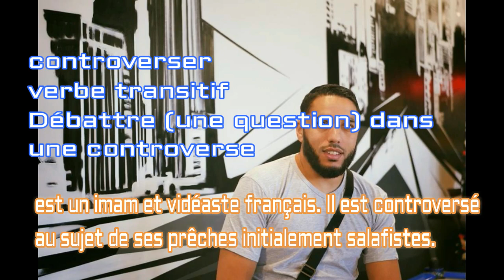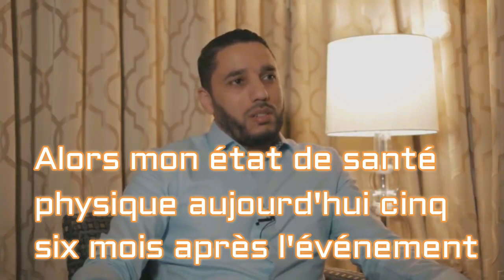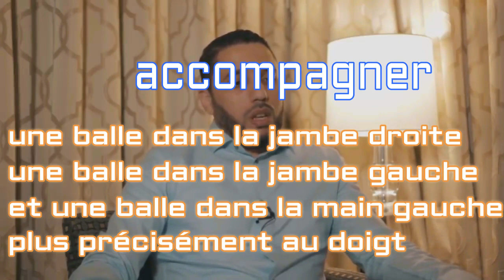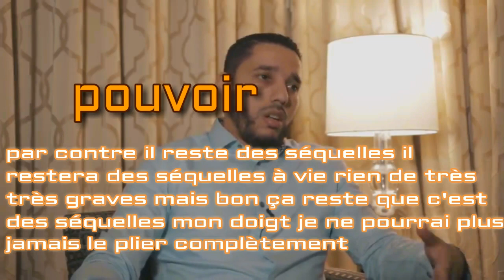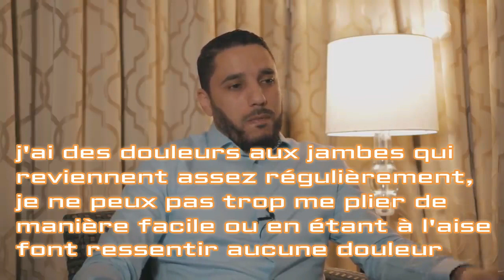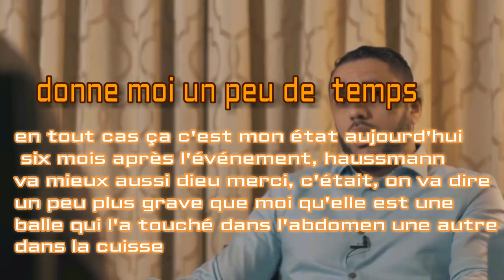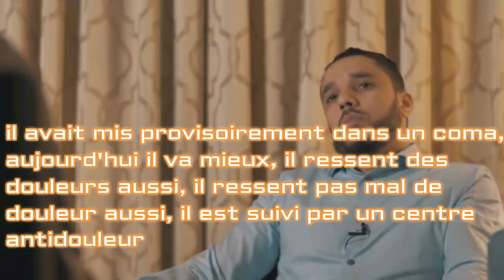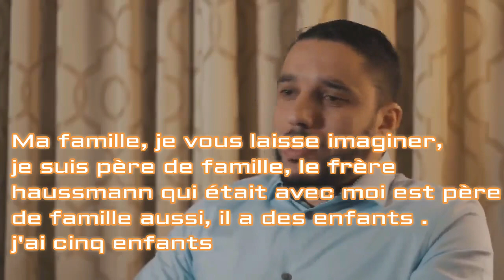فرنسيتك عبر الصحف و المواقع : مقتطف من حوار